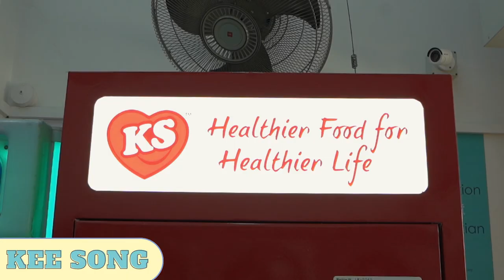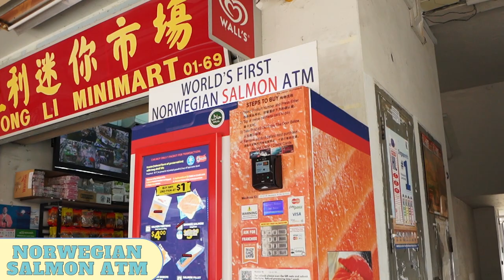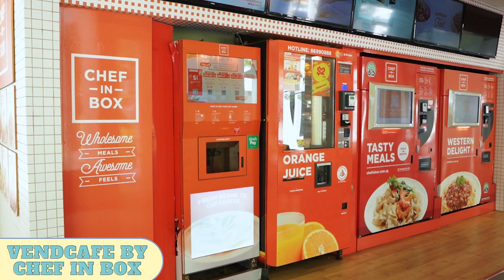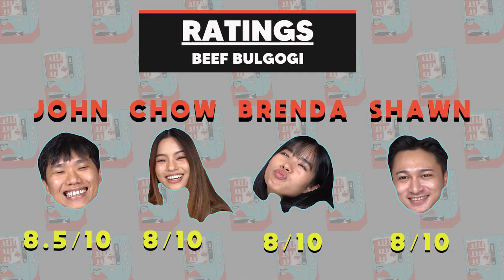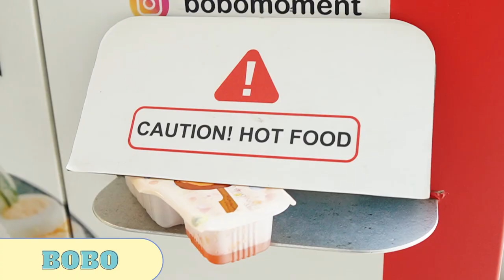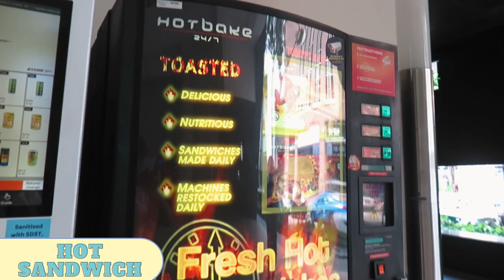Trying 14 Unique Vending Machine Meals & Snacks! | Taste Testers | EP 134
Cake, salmon, puffs and orange juice. What do these foods have in common? They can be found in vending machines in Singapore!

In this episode of Taste Testers, we got Chow, John, Brenda and Shawn to try out different foods from our local vending machines to see how legit they are!

Edited by: Gab Bong